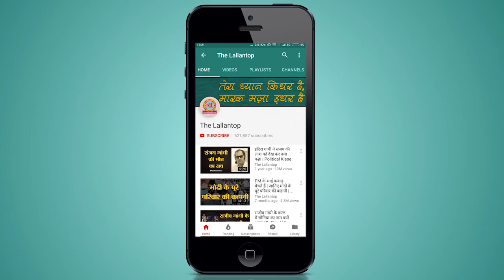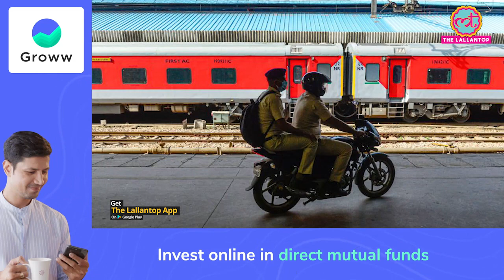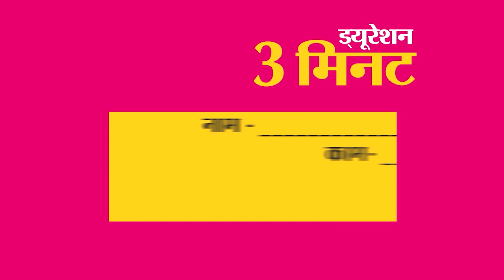Covid19 lockdown: Mumbai की महिला ने Tweet में Modi को Tag कर अपने बच्चे के लिए Camel Milk मांगा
Coronavirus in India: On April 4, Mumbai Chembur resident Neha Sinha tweeted tagging Prime Minister Narendra Modi. In her tweet, she wrote, “Sir, I have a 3.5 yrs old child suffering from autism and severe food allergies. He survives on Camel Milk and a limited quantity of pulses. When lockdown started I didn’t have enough camel milk to last this long. Help me get Camel Milk or its powder from Sadri (Rajasthan).”

From Odisha-cadre IPS officer Arun Bothra to railway officials in Rajasthan set off an entire chain of events that ended in making 20 litres of frozen camel milk and 20 kg of camel milk powder available at Sinha's doorstep. Watch the video for more details.